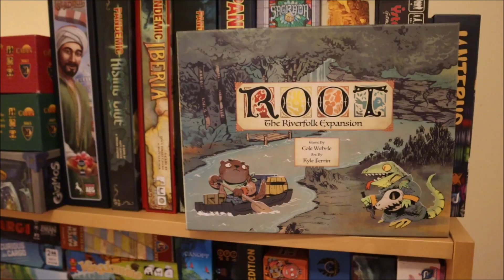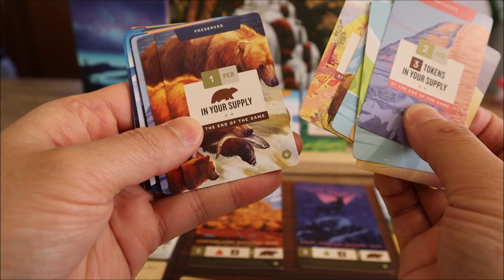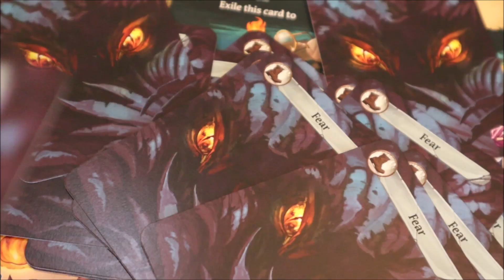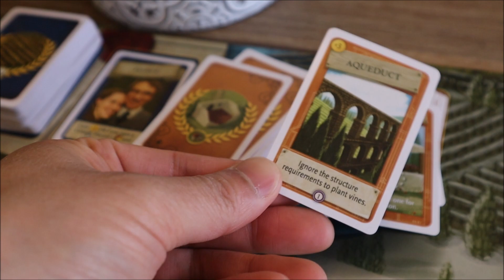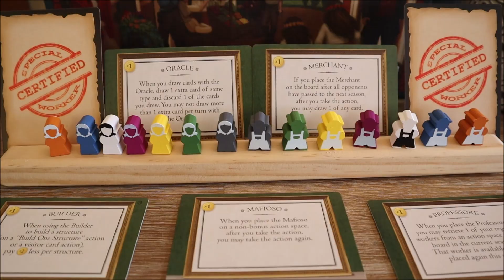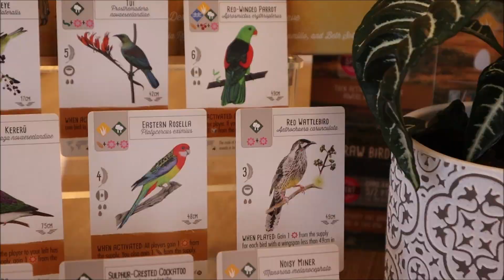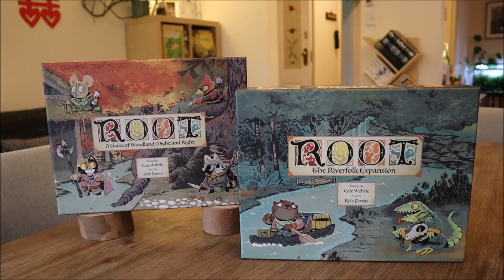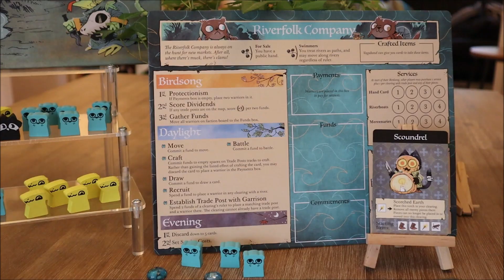Essential BOARD GAME EXPANSIONS for GOOD Games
Top Board Games such as Wingspan, Everdell, Root, Catan, Ticket To Ride, Castles of Burgundy, Viticulture, Scythe, Gloomhaven, Azul, 7 Wonders, Mansions of Madness all have really cool add ons or expansions that increase the breadth and depth of the games including the strategy and decision making involved.

Board Game expansions simply give you more choice, variety of what you love about the game!

In this video we look at my favourite essential expansions for some of my favourite board games!

The Board Game Sanctuary is a family friendly board game channel that aims to introduce the board gaming hobby to new and seasoned players in a light, fun and humourous way.